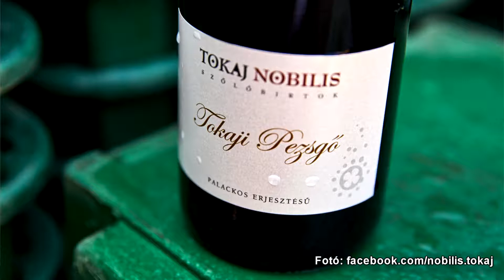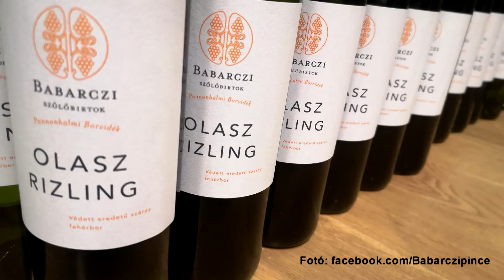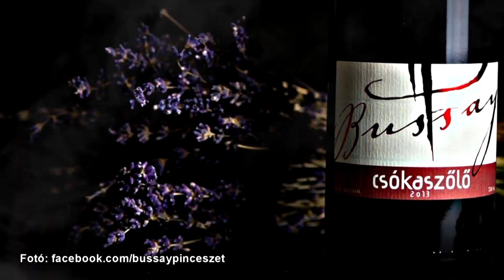5 magyar borászhölgy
Büszkék lehetünk azokra a női borászokra, akik a magyar borvidékek hírnevét öregbítik idehaza és külföldön is. Nőnap alkalmából 5 kiváló honi borászhölgy portréját tárom elétek. A történeteik és a boraik is nagyon szépek.